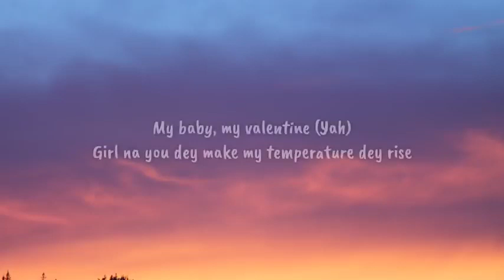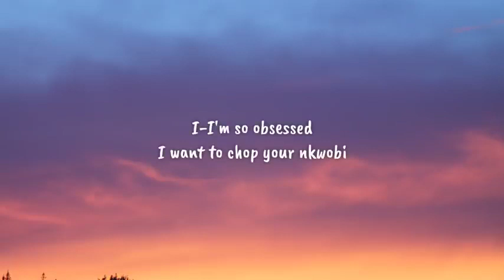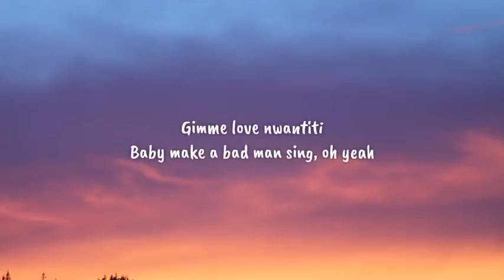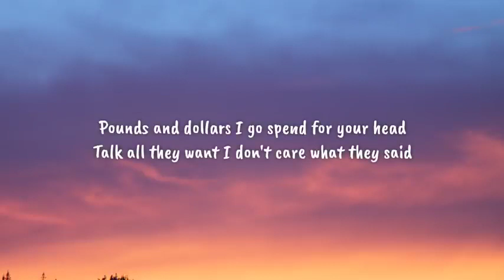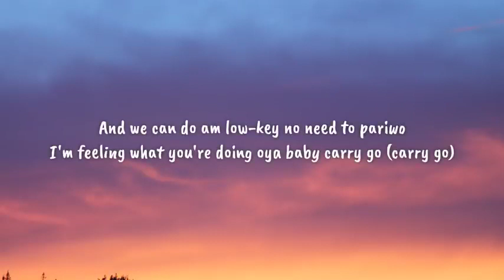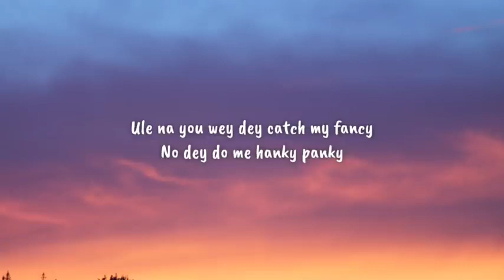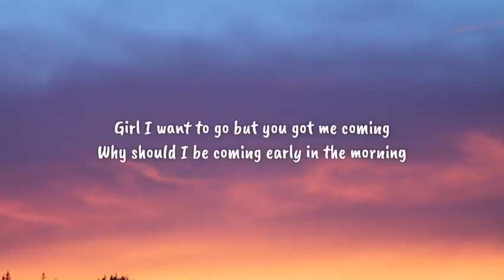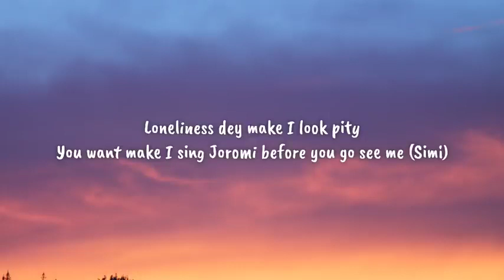CKay Love Nwantiti Lyrics Song